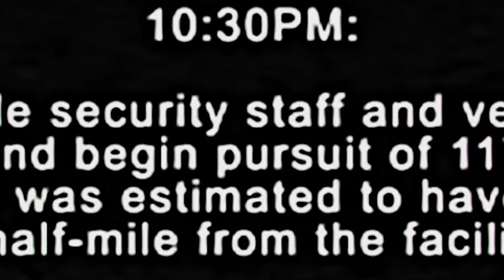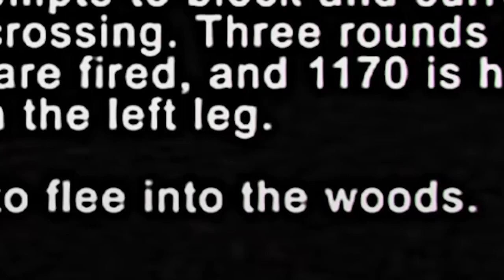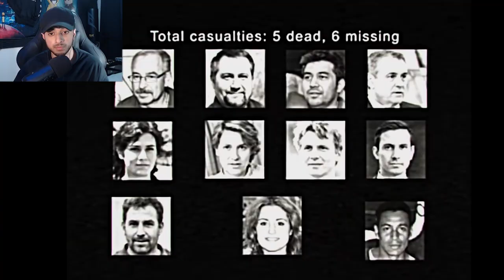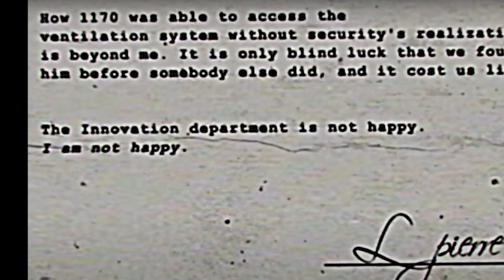Huggy Wuggys VHS Tapes Disturbing.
today huggy wuggy escapes the factory of poppy playtime in this unseen footage huggy wuggy is running from a large amount of soldiers which  are then slaughtered by his mayehem as huggy wuggs true power i shown in this unseen footage.